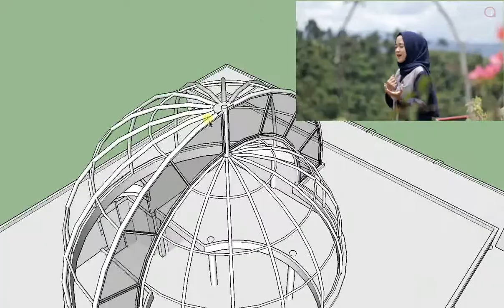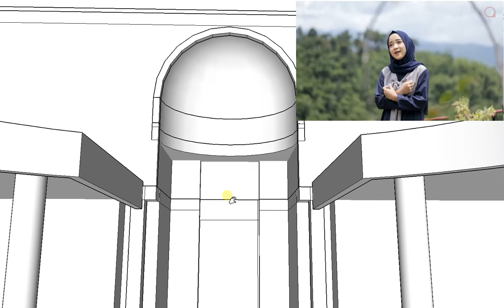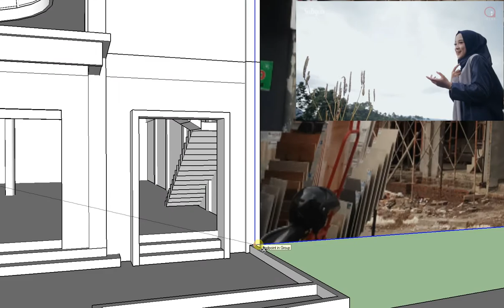Desain 3D Tahap 2 Masjid Al Muttaqin Sidoarjo